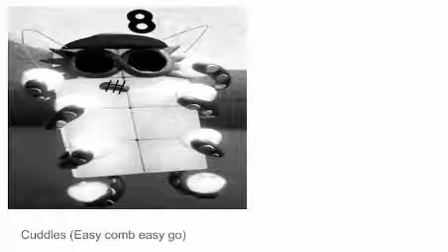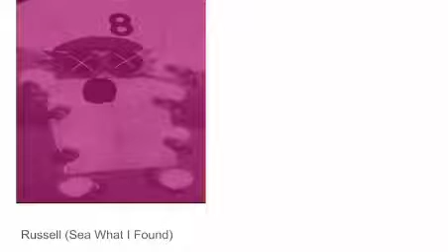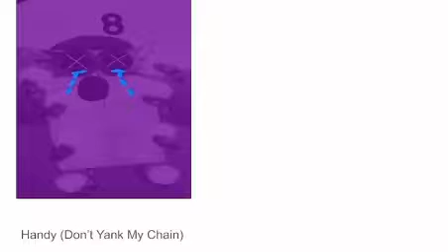Idol Da Nyan Becoming Uncanny To HTF Deaths (30 PHASES EDITION!!!) READ DESCRIPTION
WARNING: This video is not suitable for young children. If a young child sees this, then they would probably have nightmares. DONT SHOW THIS TO YOUNG KIDS! 12+